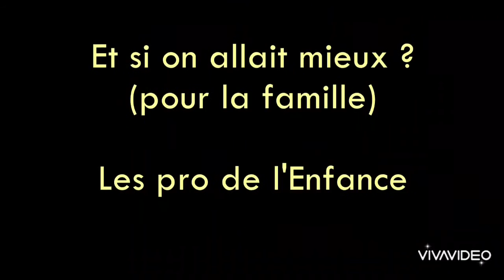La lithothérapie 20.11.2022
🛎️🎥 Aujourd'hui, je suis avec Karine Marotta, lithothérapeute.

🔹Mais qu'est ce que c'est ?
🔹En quoi cela consiste ?
🔹Comment cela fonctionne ?
🔹Y a t il des précautions à prendre ?

⭐ Vidéos à venir :
- la lithothérapie et les enfants
- comment porter et utiliser les pierres ? les élixirs ?
- les pierres de bases
- purification des pierres, décharge et charge
- les créations de Karine
et plein d'autres qui arrivent avec de nouveaux tournages.

🔸 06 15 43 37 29

🌈 Retrouvez sa boutique sur Chambly (Oise, 60) "au miroir aux sorcières" 443 Pl. Charles de Gaulle qui est ouverte depuis le 8.04.23 !!

⚠️ Je précise que la lithothérapie comme tout le reste, peut être un complément à un traitement, en aucun cas il se substitue à celui-ci.⚠️